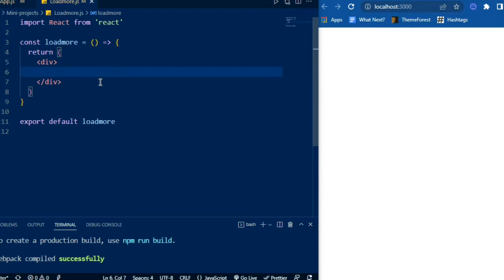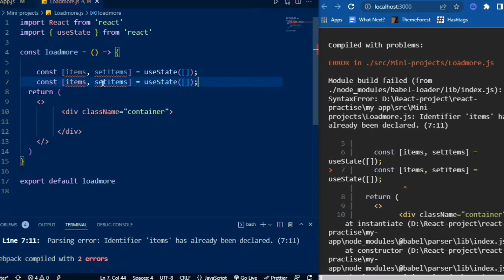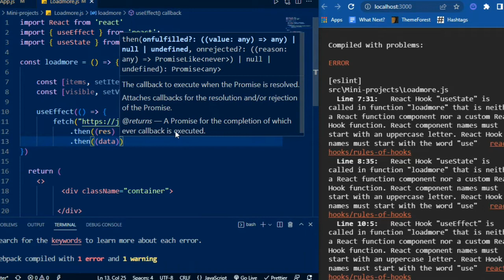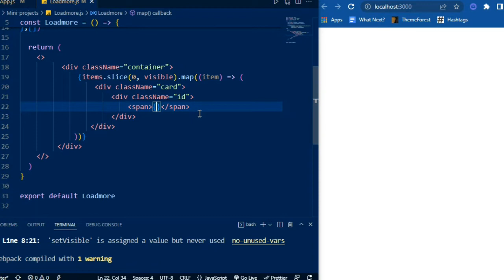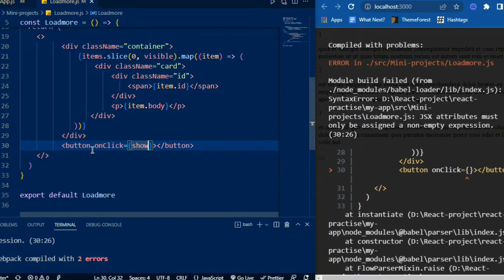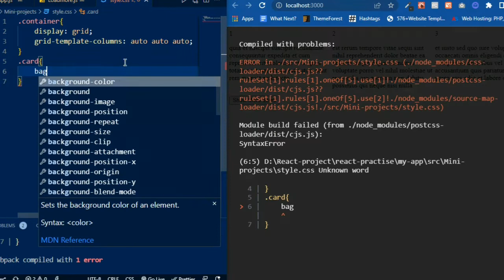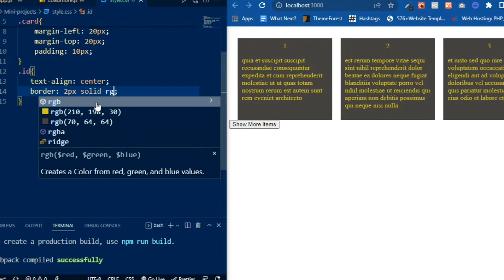React JS | Load More | Show More pagination